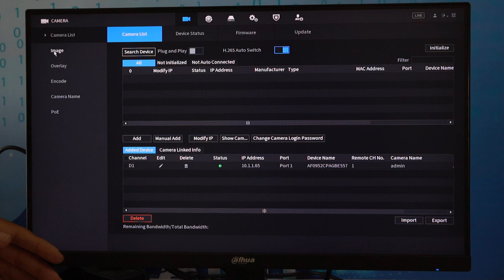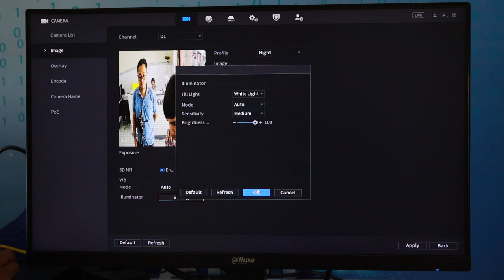របៀបកំណត់មុខងារអោយបើកភ្លើងពេលមានមនុស្សដើរកាមេរ៉ា Dahua Smart Dual Light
📥 សំរាប់ព័ត៌មានបន្ថែមសូមទាក់ទង ៖
📱 𝐒𝐦𝐚𝐫𝐭 : 𝟎𝟏𝟎 𝟑𝟏𝟏 𝟏𝟔𝟗
📱 𝐌𝐞𝐭𝐟𝐨𝐧𝐞 : 𝟎𝟔𝟔 𝟑𝟏𝟏 𝟏𝟔𝟗
📱 𝐂𝐞𝐥𝐥𝐜𝐚𝐫𝐝 : 𝟎𝟖𝟗 𝟗𝟗𝟗 𝟕𝟓𝟎